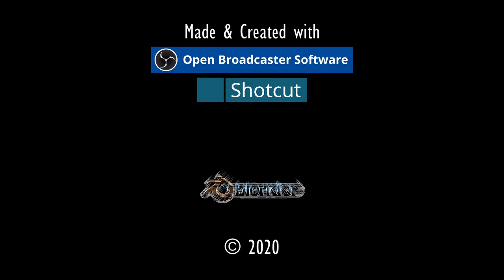ORKSCHIFF-SUCHE.⚓ODYSSEE-Im Auftrag des Königs, V2.6 (L'Hiver) #227★Let's Play [Gothic 2 Mod][GER]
Entwickler/Publisher:
Piranha Bytes/Jowood